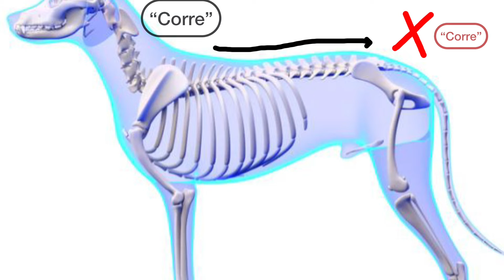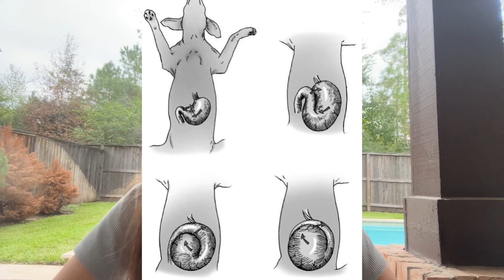7 ENFERMEDADES PASTOR ALEMÁN -MÁS COMUNES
Las enfermedades más comunes de los Pastores Alemán
A que ser amigos:

Si les gusto el video no olviden:
- Darle mucho amor a mi video like y comentar ❤️  💌